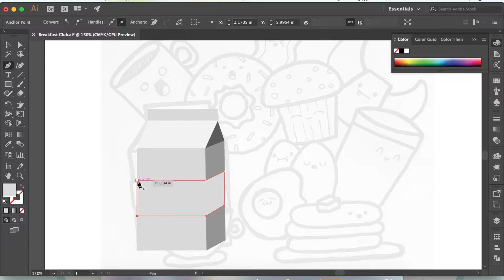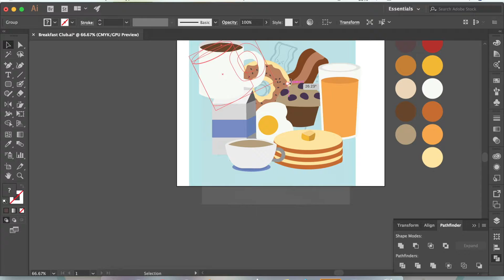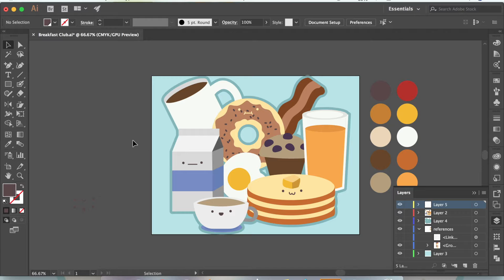The Breakfast Club:Time Lapse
It's always good to start the day with a healthy breakfast. XD

Song: Epic- by The Fat Rat